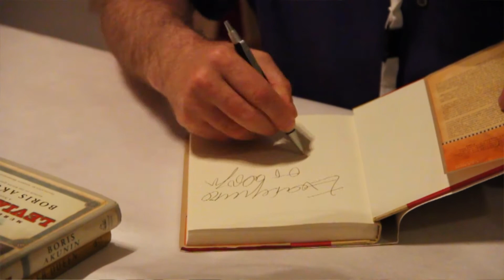Emirates Airline Lit Fest 2013: Interview with John Connolly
Best selling crime novelist John Connolly speaks to MCC Media

Interviewed by Sandra Khawand, shot and edited by Pamella de Leon
Can't Get Enough of MCC?

- MCC Media